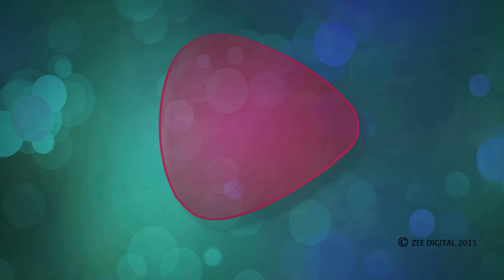Pace of Mind (Version 2) - SAKHA ft. Mentors & Mohini Dey - Instrumental Music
SAKHA, mentored by Percussion Maestro Taufiq Qureshi on the LifeIsMusic competition, won the contest when the results were announced at the end of Episode 12 last week. This week, the band performs along with the three maestros, Louiz Banks, Purbayan Chatterjee and Taufiq Qureshi as well as Bass prodigy Mohini Dey and recreates the magic of Pace of Mind.

Listen to the sounds of the Sarod, Sitar, Electric and Bass Guitar mix well with the Drums that complement the stringed instruments. Also watch out for the melodic jugalbandi between Taufiq Qureshi on the Drums and Keyur Barve on the Djembe in this composition. Don't miss Purbayan Chatterjee's ace-Sitar-playing in Pace of Mind Version 2.

Let’s start a musical journey and explore our huge collection of instrumental music, best instrumental songs, and musical band online, only on LifeIsMusic.

The World's First Digital Instrumental Music Reality Show If music is your daily dose of happiness, then you know you are at the right place. LifeIsMusic is a musical journey that transcends beyond the limitations of languages and boundaries. Highlighting the true value of musicians, this platform will search for India’s most-elite band. Participants from all over the country will be mentored by none other than the three renowned maestros - Louiz Banks, Taufiq Qureshi and Purbayan Chatterjee.